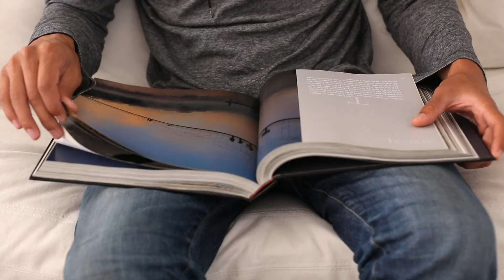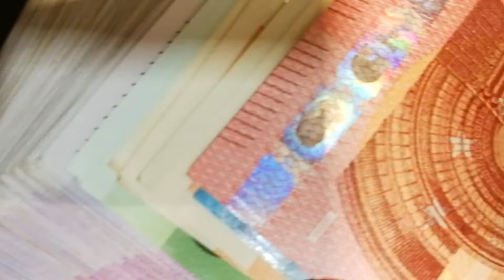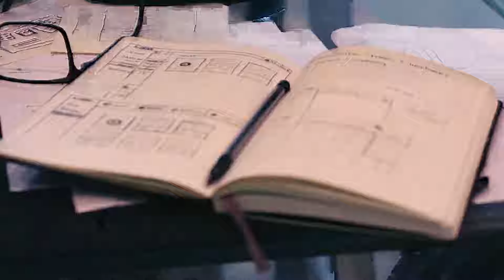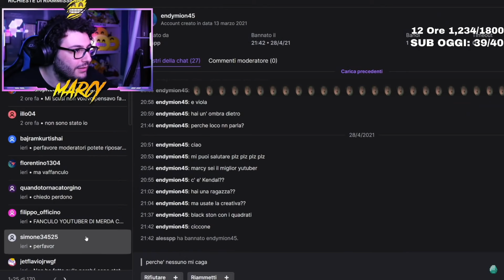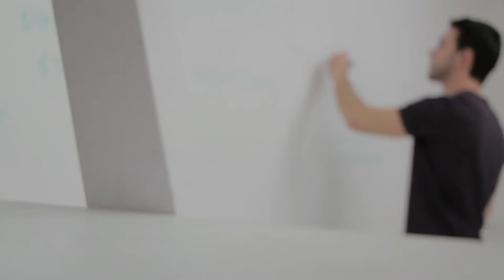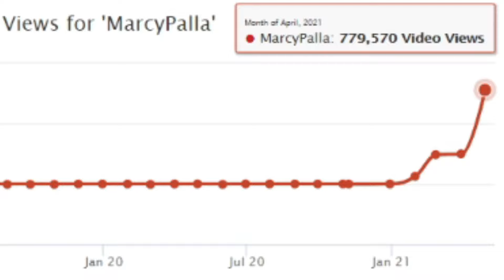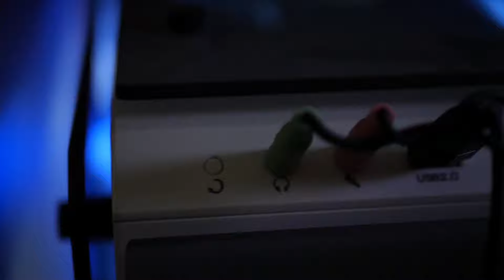@Marcy: COME ARRIVARE a 1 MILIONE di ISCRITTI su YouTube!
COME si arriva a 1 MILIONE di iscritti? Ce lo spiega ​ @Marcy , che ha avuto una crescita fenomenale.

Scopri tutti i segreti di Marcy

Vuoi diventare un influencer professionista?
YouTalk è il format settimanale che ti svela come stanno veramente le cose!

Consigli, dietro le quinte e storie di successo dalla voce dei più grandi influencer italiani e impara dai migliori come ottenere il tuo primo milione di iscritti su YouTube!

Vuoi diventare un Influencer di successo?
Hai mai sognato di scoprire  tutti i segreti di uno YouTuber famoso?
Allora  non perderti il secondo appuntamento della rubrica YouTube: YouTalk!
Oggi con noi Marcello Mosca, in arte Marcy.

Marcy ha condiviso con noi tutti i segreti che lo hanno portato a moltiplicare le proprie visualizzazioni e i propri guadagni in meno di sei mesi. Un risultato stupefacente che di questo passo porterà Marcy  nell’olimpo dei top 10 d’Italia.

INDICE

00:00 chi sono
Marcy
03:06 I segreti di uno YouTuber famoso
I trucchi del mestiere: come si diventa Influencer
Il mio segreto: la gentilezza
Quando ho capito che potevo vivere con YouTube
Quando ho raggiunto i primi centomila iscritti
La strada verso il  milione

Qui trovi tutti i miei approfondimenti

Vuoi sapere quali strumenti utilizzo per creare i miei video?
Seguendo il link in basso, trovi i migliori!